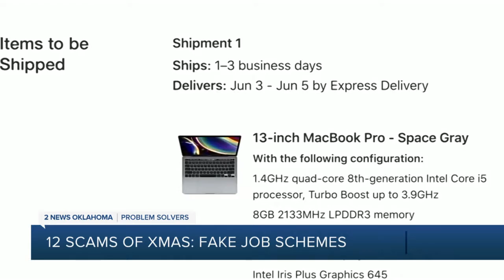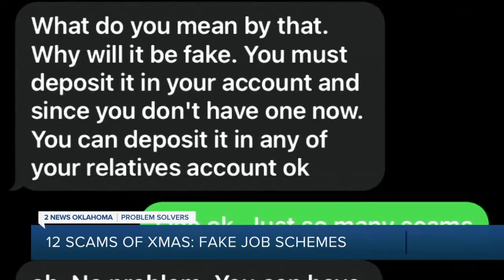12 Scams of Christmas, Day 10: Fake Job Schemes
12 Scams of Christmas, Day 10: Fake Job Schemes